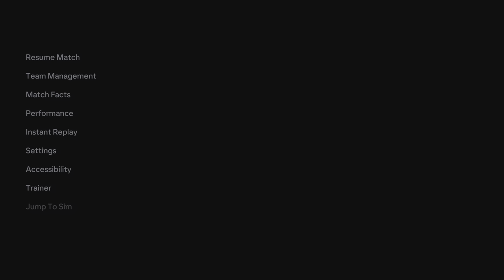FC 24 - Arsenal vs Manchester City | Play Station 5 Gameplay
Step into the grand arena of football glory as FC 24 presents the UEFA Champions League Final showdown between two European giants: Barcelona and PSG. Witness the culmination of months of fierce competition and relentless determination as these powerhouse teams clash for ultimate supremacy on the hallowed grounds of the UEFA stage. From breathtaking goals to tactical masterstrokes, every moment promises to be a spectacle of skill, passion, and drama. Who will emerge victorious and etch their name in football history? Join us for a riveting encounter that will leave you on the edge of your seat until the final whistle blows."